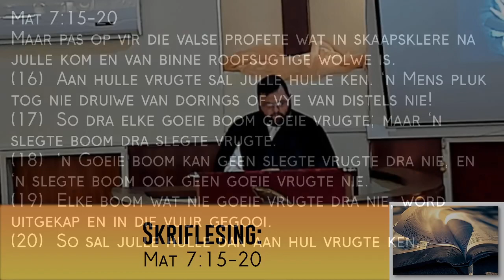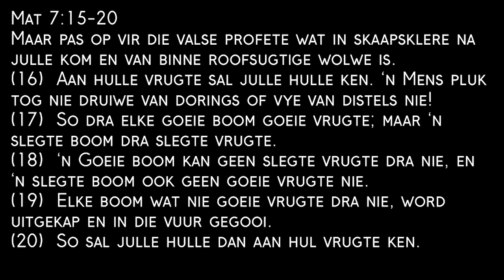Oor bome en vrugte🌳 – Ds. Pieter Burger, EG Kerk Goudveld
🔔Febr 25, 24
💒𝕆𝔾𝔾𝔼ℕ𝔻𝔻𝕀𝔼ℕ𝕊
📜 Tᴇᴍᴀ:Oor bome en vrugte🌳
📖Sᴋʀɪғʟᴇsɪɴɢ:Mat 7:15-20
📯Pʀᴇᴅɪᴋᴇʀ : Ds. Pieter Burger, EG Kerk Goudveld

Mat 7:20  So sal julle hulle dan aan hul vrugte ken.

🚪𝗵/𝘃 𝗝𝗮𝗰𝗸𝗶𝗲 𝗞𝗿𝘂𝗴𝗲𝗿 & 𝗗𝗮𝘃𝗶𝗱 𝘀𝘁𝗿, 𝗡𝗮𝘂𝗱𝗲𝘃𝗶𝗹𝗹𝗲, 𝗪𝗲𝗹𝗸𝗼𝗺

🗞𝙺𝙴𝚁𝙺𝙱𝙻𝙰𝙰𝙸𝙴 by Debbie

🛒Onthou 🆂🅺🅴🅽🅺🅸🅽🅶🆂 van enige nie bederfbare produkte soos kos en toiletware.

🛐𝑽𝑶𝑶𝑹𝑩𝑰𝑫𝑫𝑰𝑵𝑮

🕊 Gᴇᴇsᴛᴇʟɪᴋᴇ ᴏᴘᴡᴇᴋᴋɪɴɢ,
Rᴇᴅᴅɪɴɢ ᴠᴀɴ Sɪᴇʟᴇ,
ᴏɴᴛᴡᴀᴋɪɴɢ ᴠᴀɴ ᴋɪɴᴅᴇʀs ᴠᴀɴ ᴅɪᴇ Hᴇʀᴇ

👛Fɪɴᴀɴsɪᴇs –
• Lidmate,
• Gemeentelik,

👵 Oɴs Bᴇᴊᴀᴀʀᴅᴇs

 🏢 Wᴇʟsʏɴ ᴇɴ Mᴀᴀᴛsᴋᴀᴘʟɪᴋᴇ ᴅɪᴇɴsᴛᴇ

👭 Kɪɴᴅᴇʀʜᴜɪsᴇ

💒 Oɴs Kᴇʀᴋ

🌍Oɴs Lᴀɴᴅ ᴍᴇᴛ ᴀʟ ᴅɪᴇ ᴏɴʀᴇɢ,
ᴅɪᴇ ʜᴜɪᴅɪɢᴇ ᴛᴏᴇsᴛᴀɴᴅᴇ

🚜 Bᴏᴇʀᴇ ᴇɴ
Pʟᴀᴀs ᴠᴇɪʟɪɢʜᴇɪᴅ

🤸‍♀️ Sᴋᴏʟᴇ ~
• Oɴᴅᴇʀᴡʏsᴇʀs
• Kɪɴᴅᴇʀs

💣 Oᴏʀʟᴏɢ ᴛᴜssᴇɴ Oᴇᴋʀᴀɪ̈ɴᴇ ᴇɴ Rᴜsʟᴀɴᴅ

🏧Kᴇʀᴋ Bᴀɴᴋ Bᴇsᴏɴᴅᴇʀʜᴇᴅᴇ

𝗔𝗕𝗦𝗔 𝗪𝗲𝗹𝗸𝗼𝗺
Eᴠᴀɴɢᴇʟɪᴇs-Gᴇʀᴇғᴏʀᴍᴇᴇʀᴅᴇ Kᴇʀᴋ ᴠᴀɴ SA Gᴏᴜᴅᴠᴇʟᴅ

Pʀᴇᴅɪᴋᴇʀ : Ds. Pieter Burger
Rᴇᴅᴀᴋᴛᴇᴜʀ: Lorraine du Plooy